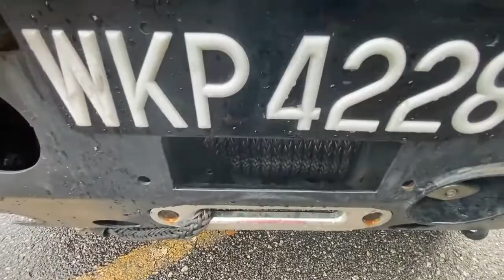#61 Kenangan Bersama Pajero 4m40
Perkongsian kenangan bersama-sama dengan Pajero 4m40 saya semenjak tahun 2005 hingga terkini dengan pengubahsuaian dari mula hingga terkini kerana Pajero ini telah di pinang orang.